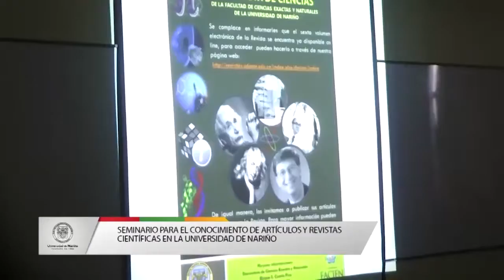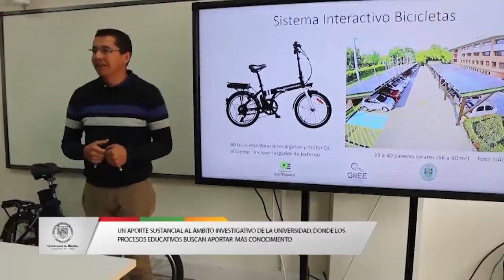LA META QUE NOSOTROS TENEMOS ES OBTENER UN ESCALAFÓN DE REVISTAS EN COLCIENCIAS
29 DE ENERO DE 2018
PASTO NOTICIAS